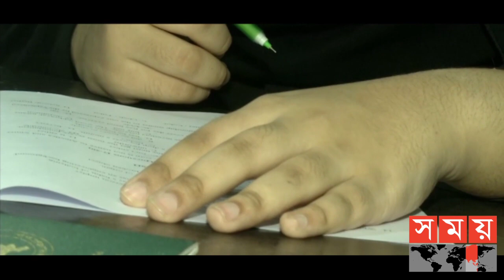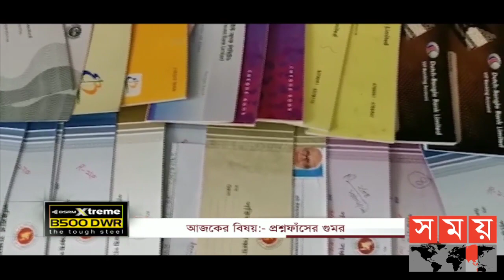প্রশ্নফাঁসের গুমর | সম্পাদকীয় | Sompadokio | Talk Show | Somoy TV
সম্পাদকীয়
বিষয় :প্রশ্নফাঁসের গুমর

অতিথি:
অ্যাডভোকেট খুরশিদ আলম  খান
আইনজীবী, দুর্নীতি দমন কমিশন

বুলবুল রেজা
প্রতিবেদক, সময় সংবাদ

কামরুল আহসান
এডিশনাল ডিআইজি , সিআইডি